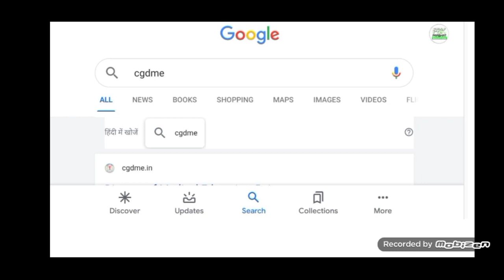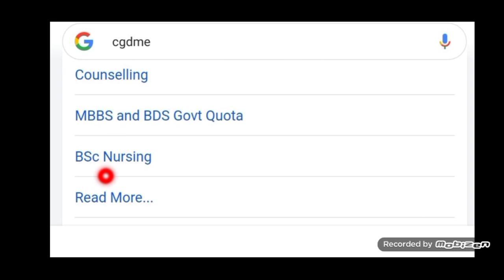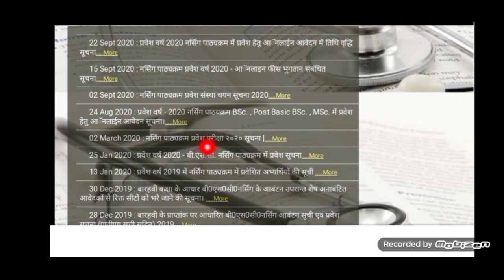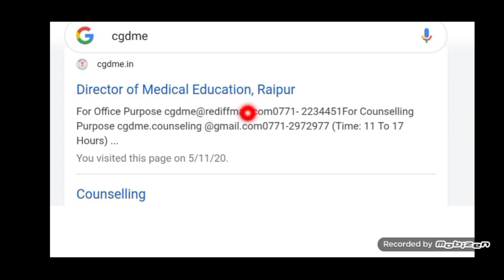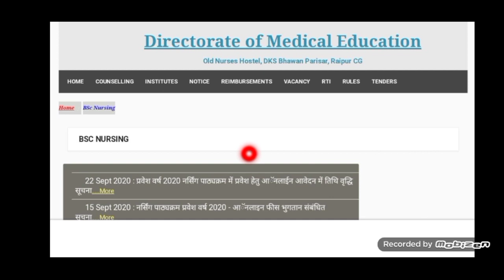🔴CG नर्सिंग प्रवेश 2020 | BSc | MSc | PB नर्सिंग | कब आयेगा मेरिट लिस्ट |Nov माह लग भी गया | CGDME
🔴🔴CG नर्सिंग प्रवेश 2020 | BSc | MSc | PB नर्सिंग | कब आयेगा मेरिट लिस्ट |Nov माह लग भी गया | CGDME Raipur |

मान्यता प्राप्त छत्तीसगढ़ नर्सिंग कॉलेज 🛑| Ayush University of Chattisgarh | Bsc | Msc | PB Nursing

Bsc Nursing | Post Basic Bsc Nusring | Msc Nursing | 2020 | Counselling details | CG |